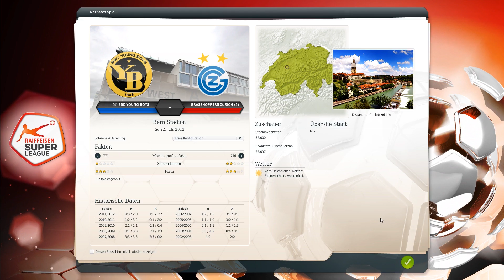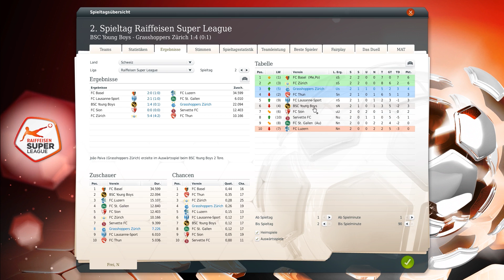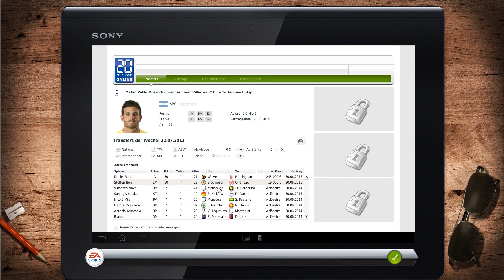Let's Play: Fussball Manager 13 #1.10 [deutsch | HD | 3D Spiel] - 2. Spieltag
► Game: Fussball Manager 13
► UVP: 54,99 €
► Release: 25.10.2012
► Gamer: NickFreiZocktLP